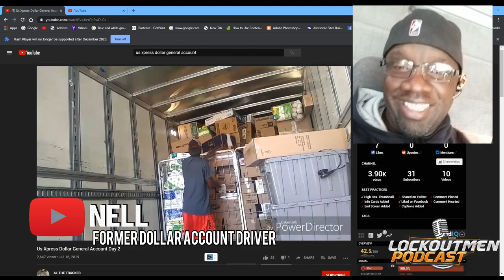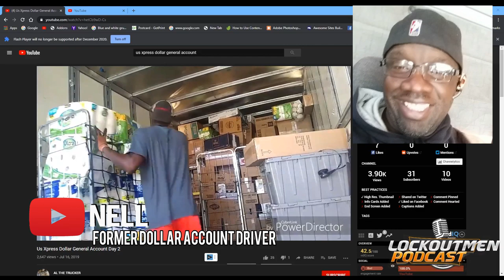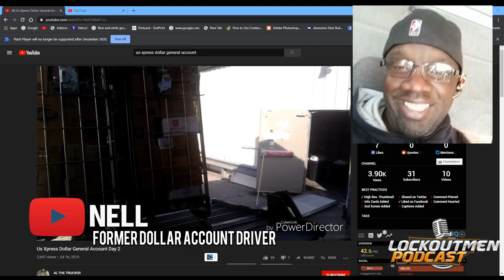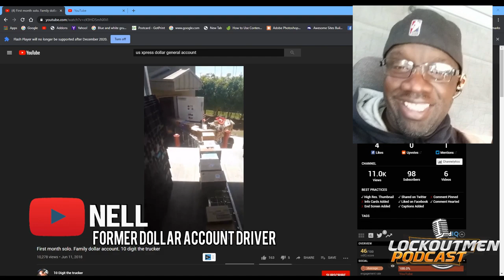Former Usx Xpress Driver Tells All About Family Dollar Accounts @lockoutmen | Prime Inc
So you think making $1300 to $1500 on the dollar account with USX, Swift, Warner Trucking company is easy? Think again You going to put in some work in other words BRING A LUNCH!!!
Nell stopped by to debunk all that about the family dollar account.